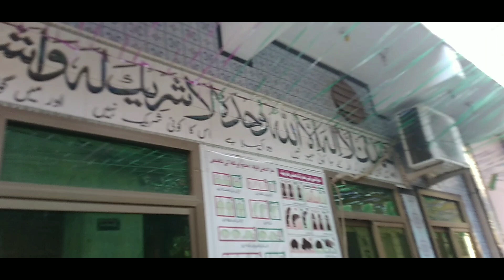I am back in daily vlogging😜 _ 《kal 12 rabi Al Awal ha》ham sab ni gali sajai😍😍😍 I miladunnabi ‎